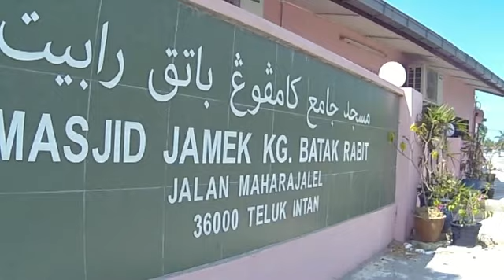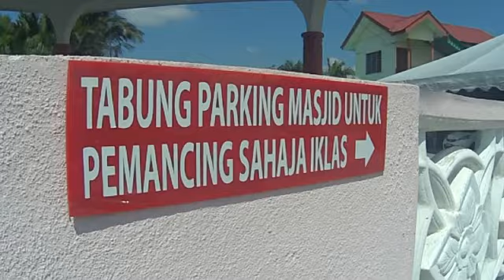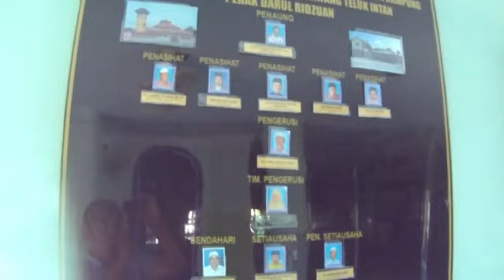Jejak Masjid @ Masjid Kg Batak Rabit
Masjid Batak Rabit yang terletak kira-kira tujuh kilometer dari pekan Teluk Intan, Perak, ada nilai warisan tersendiri yang ramai masih tidak mengetahuinya.

Di sebalik pembinaan masjid berusia lebih 100 tahun itu, tersingkap nilai sejarah yang perlu dihayati generasi masa kini.

Kedudukannya di tepi jalan Teluk Intan-Manjung memudahkan orang yang lalu-lalang singgah menunaikan ibadat. Sebaik menyusuri tempat parkir, jelas kelihatan jarak masjid itu dengan Sungai Perak hanya kira-kira 30 meter.

Di sebelah kanan masjid pula terdapat kubur lama yang masih terpelihara, dipercayai makam keturunan Laksamana Raja Mahkota. Ia dijaga dengan rapi oleh pengurusan masjid bagi memastikannya kekal.

Masjid Batak Rabit juga dipercayai pernah menjadi masjid utama di Perak berikutan kedudukannya di pinggir sungai dan kawasan itu pernah menjadi pusat pemerintahan Sultan Abdullah Muhammad II (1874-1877).

Pada zaman penjajahan Inggeris, bandar Teluk Intan menjadi antara pintu utama kegiatan ekonomi dan pusat pemerintahan. Bijih timah dari daerah Kinta dibawa menyusuri Sungai Perak ke Teluk Intan untuk dieksport.